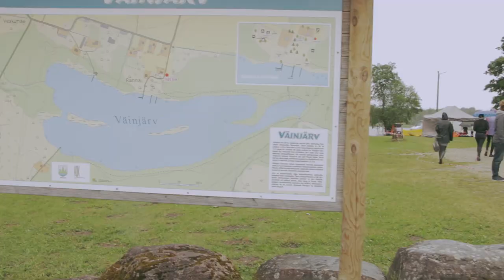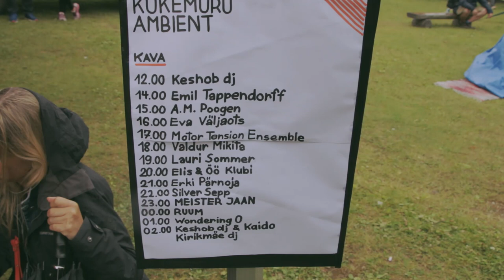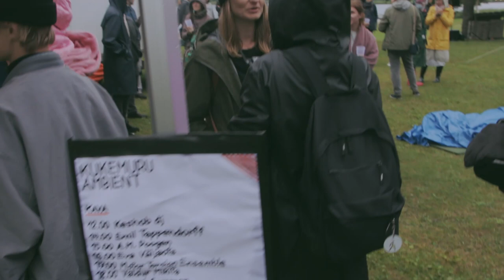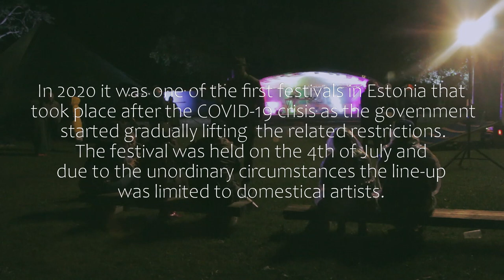Kukemuru Ambient 2020 | Part Of The Experience #1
It was the eighth time that the annual ambient music festival Kukemuru Ambient took place. This time on the 4th of July, the first Saturday of July and the first days when larger public events - still limited to 1000 people - were allowed in Estonia after the (first wave?) COVID-19  crisis. The weather was as demanding as one can imagine with heavy rain and strong winds creating challenges for both the artists on stage and the audience in front of it. But you could definitely feel the presence that united everyone who came together by Väinjärve lake in Järva county, the heartland of Estonia.

We headed out with the gang to see what Kukemuru is about. Vaka asked some people how they felt about the festival and with the aid of large amounts of hot tea we found ourselves deep into the night, still cruising along with the sombre vibes. It was the first time to visit the festival for all of us and it doesn't look like it will be the last.

This is the first episode of 'Part Of The Experience', a minidoc-series reflecting culture, travels, everyday life and, well, everything part of the experience really that we feel like sharing.

All music in the video is recorded live at the festival. The video includes music from the following musicians:

A.M. Poogen

The full line-up of the festival:
A.M. POOGEN / EE
ELIS & ÖÖ KLUBI / EE
EMIL TAPPENDORFF / EE
ERKI PÄRNOJA / EE
EVA VÄLJAOTS / EE
KAIDO KIRIKMÄE DJ / EE
KESHOB DJ / EE
LAURI SOMMER / EE
MEISTER JAAN / EE ambient-eri
MOTOR TENSION ENSEMBLE / EE
RUUM / EE
SILVER SEPP / EE ambient-eri
VALDUR MIKITA / EE
WONDERING O / EE

This video is recorded for nonprofit use (CC: BY-NC) and educational purposes.

Gear:
- Zhiyun Weebill-S
- Zoom H5
- some mic that Vaka has